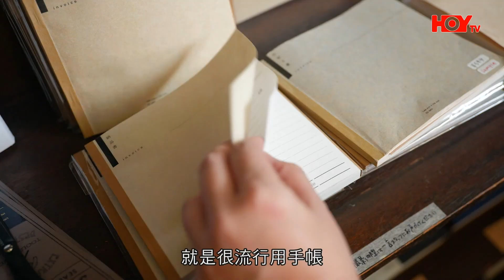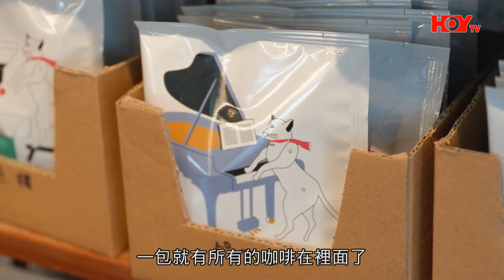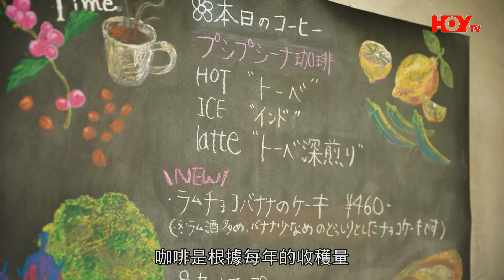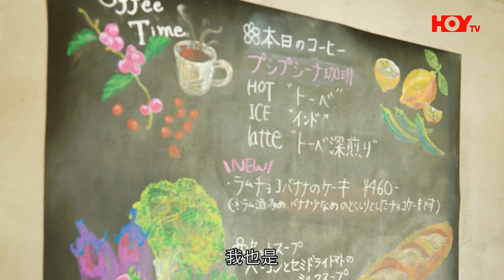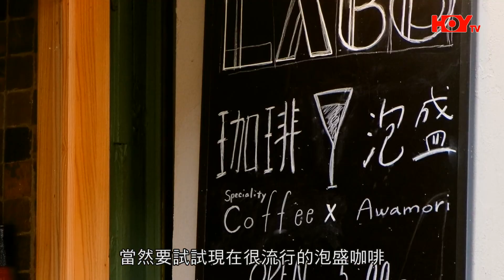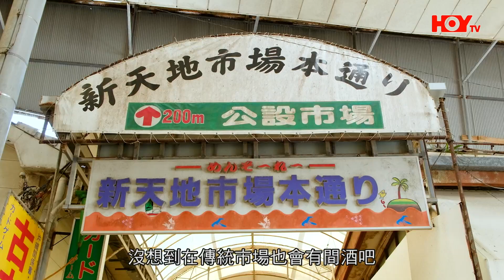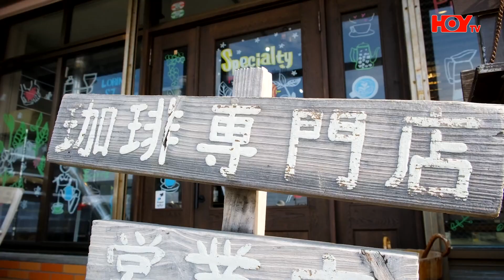東方表行Take Your Time 特約：沖繩咖啡地圖｜18歲先可以做的事！ 泡盛咖啡雞尾酒｜曾樂彤 ｜ 阮偉倫 ｜ 林躍翰 ｜ 陳心余 ｜ 曾琸庭 ｜ 沖繩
今集《沖繩咖啡地圖》會試下18歲先可以做嘅野。無錯啦，就係去沖繩地下商店街嘅一間酒吧，品嘗佢哋著名咖啡雞尾酒。嚟到沖繩呢個咖啡聖地，一定要試下沖繩流行嘅泡盛咖啡。最後一晚，一定要享受快樂時光，盡情地玩返晚啦。

東方表行Take Your Time 特約：沖繩咖啡地圖｜ HOY TV